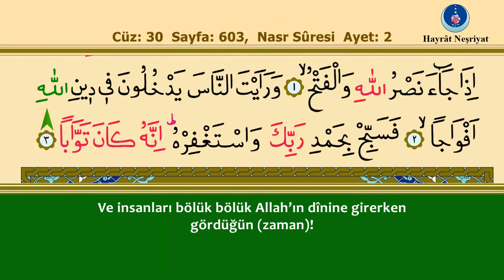110 Nasr Suresi İshak Danış, Takipli ve Türkçe Mealli 1080p Yeni Video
110  Nasr Suresi   İshak Danış, Takipli ve Türkçe Mealli 1080p Yeni Video